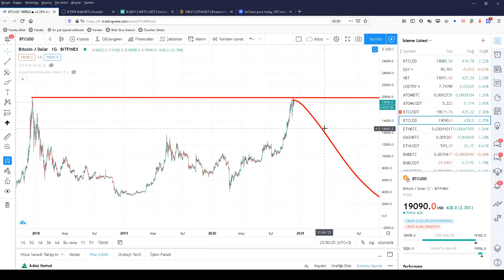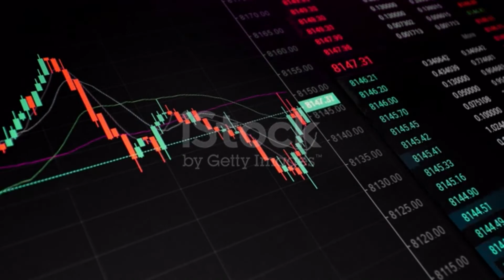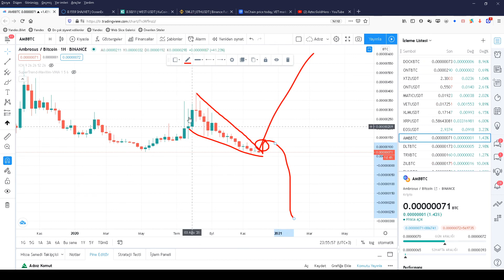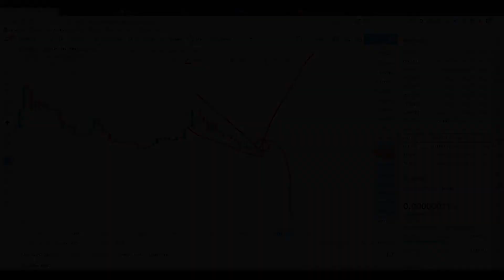TEMEL ANALİZ - 3. BÖLÜM